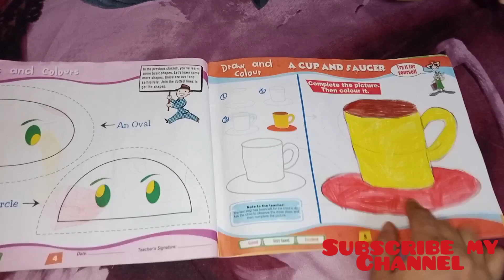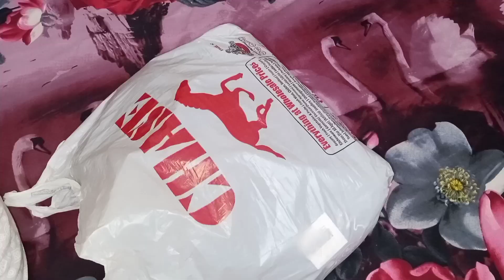Winter shoping haul 2020 || Chase Afoardable price by Aneela Adnan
vlogs pakistan,
vlogs all,
Winter shoping haul 2020 || Afoardable price by Aneela Adnan

vlogs about pakistan,
a vlogger,
vlogs channel,
vlogs creations,
vlogs cooking,
ss vlogs first video,
beautiful e vlogs,
vlogs for kids,
vlogs funny,
vlogs for everyone,
vlogs foodvlogs pakistan,
vlogs all,
vlogs about pakistan,
a vlogger,
vlogs channel,
vlogs creations,
vlogs cooking,
beautiful e vlogs,
vlogs for kids,
vlogs funny,
vlogs for everyone,
vlogs food